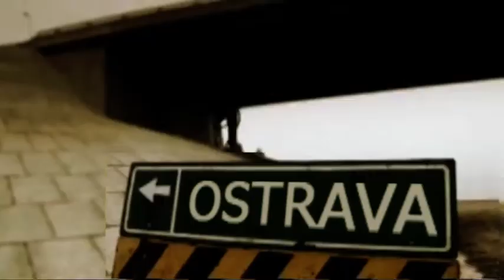BBYB - robot debil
Videoprojekce k poslednímu songu z první desky "deBBYBut"
Video je předělaný krátkometrážní snímek "Ataque de Pánico!" od Fede Álvareze. Tuhle ultramrdu natočit týpek z Urugaye s rozpočtem pouhých 300$ !!!